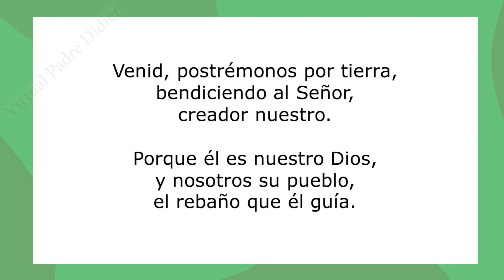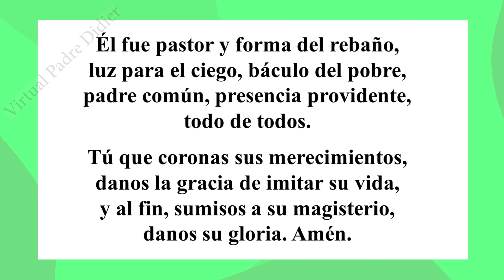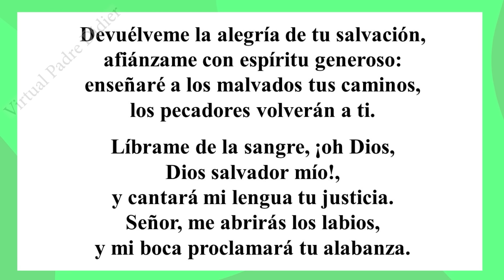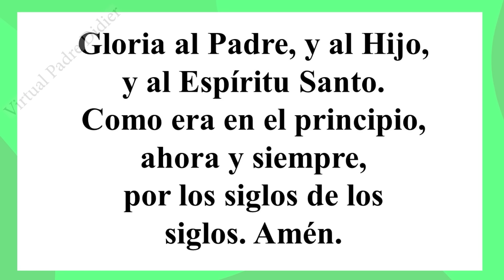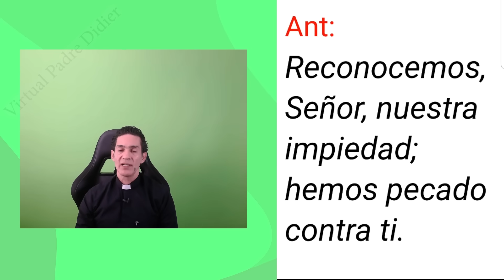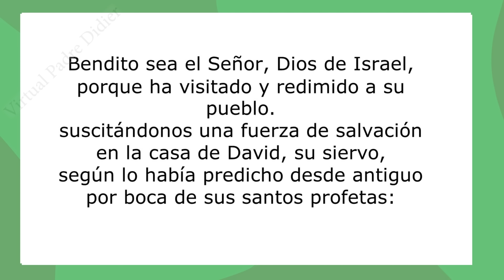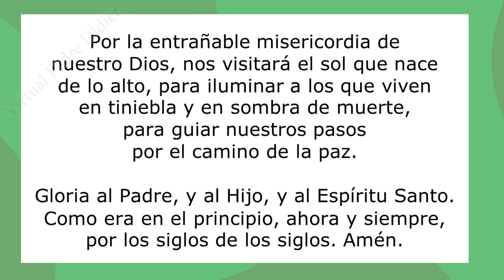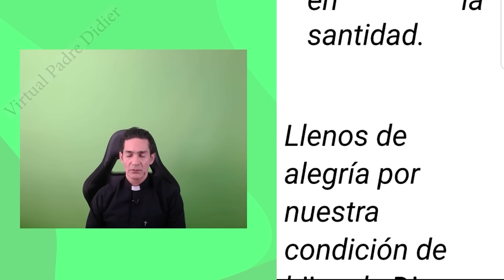Laudes de hoy Viernes 10 Noviembre 2023. San León Magno, Papa. Padre Didier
San León Magno, Papa y Doctor de la Iglesia